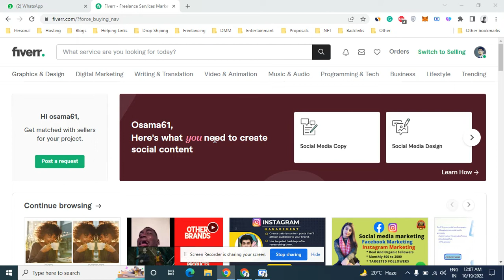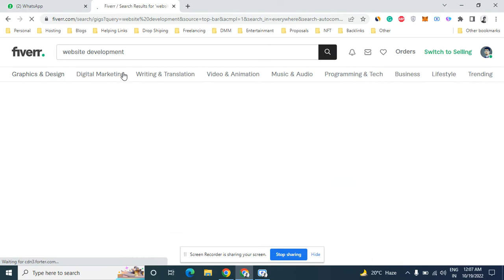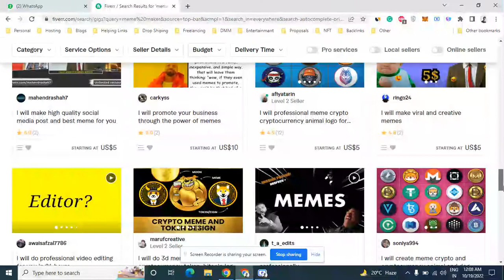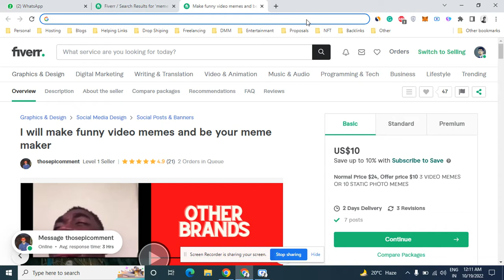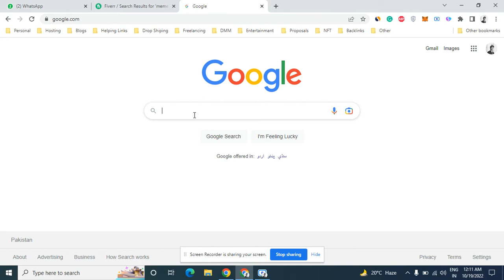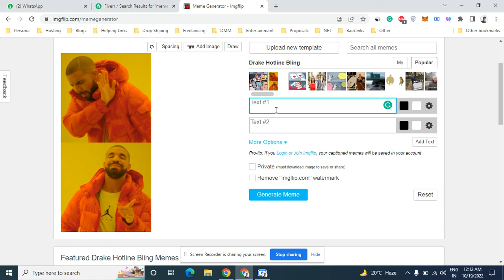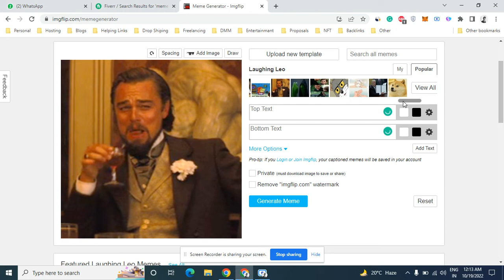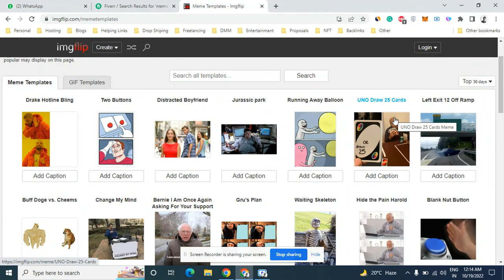Make Money By Creating Memes | Best Method For Online Earning | Osama Awan